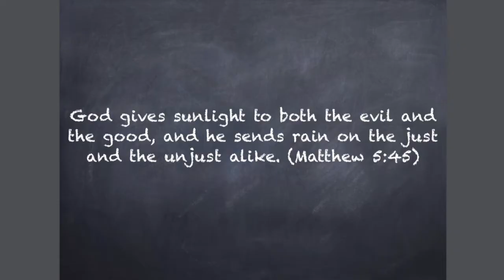Bad Things Good People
The "Text Message" is a weekly, 60-second vlog designed to encourage teens to be the best version of themselves. It is published by speaker, award-winning singer/songwriter and business owner, Jarmone Davis.